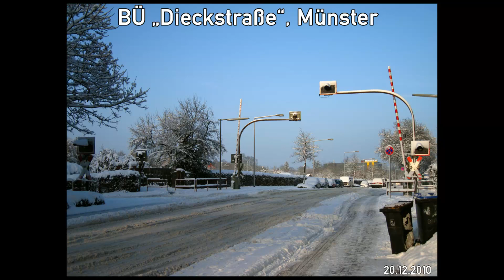Bahnübergang "Dieckstraße", Münster ++ westdeutsche Sicherungstechnik mit NWB-Talent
Zum bevorstehenden Fest und zum Jahresabschluss 2010 habe ich noch ein oder zwei Videos für euch parat^^:

Der sogenannte "Warendorfer" verbindet die westfälischen Städte Münster und Bielefeld. Klassifiziert ist diese Strecke als eine reine Nebenbahn, die zulässige Höchstgeschwindigkeit beträgt in vielen Abschnitten nur rund 60km/h bedingt durch zahlreiche nicht technisch gesicherte Bahnübergänge.
Direkt in Münster befindet sich auf der Dieckstraße dieser Bahnübergang mit zwei Signalauslegern und ingesamt 8 Lichtzeichen mit einer großen Fassung.
Gequert wird der BÜ von der RB 67 "Der Warendorfer" nach Bielefeld.

Schnee Schnee Schnee :D